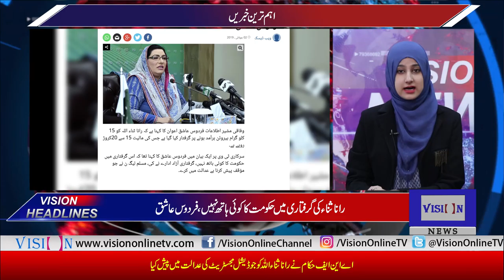Vision News Headlines 12 PM | Vision Tv | 02 July 2019